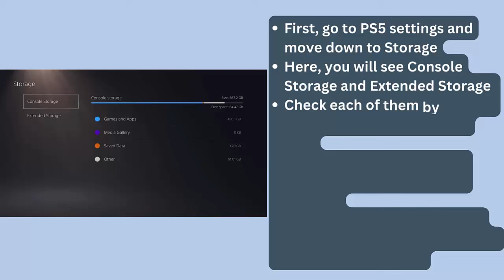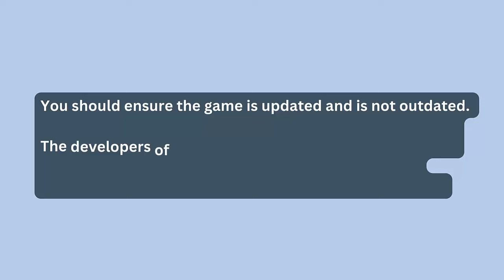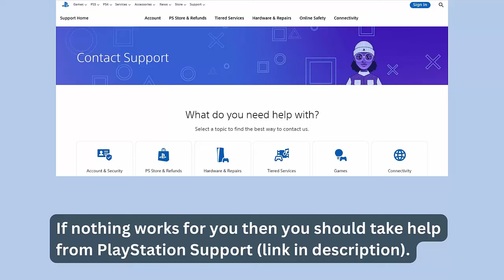How To Fix Warhammer 40000: Space Marine 2 Not Launching/Won't Launch/Not Opening on PS5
In this video tutorial, learn How To Fix Warhammer 40000: Space Marine 2 Not Launching/Won't Launch/Not Opening on PS5

Social Media-